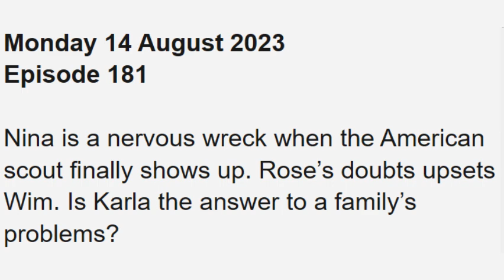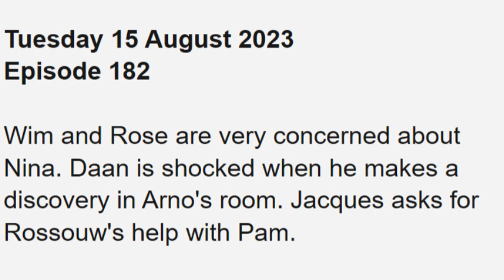Diepe Waters KYKNet ~ 14th - 18th August 2023 English update || Is Karla the answer to a family’s ..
Diepe Waters KYKNet ~ 14th - 18th August 2023 English update || Nina is a nervous wreck when the American scout finally shows up. Rose’s doubts upsets Wim. Is Karla the answer to a family’s problems?

on this video, I'll be showing you what to expect on August 2023 on you favorite tv show Diepe Waters which airs on kykNET.